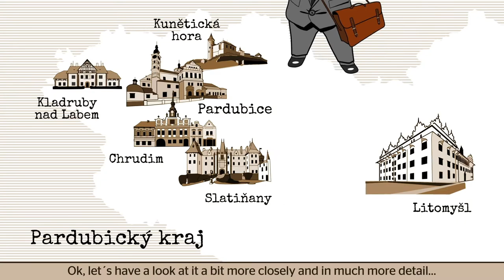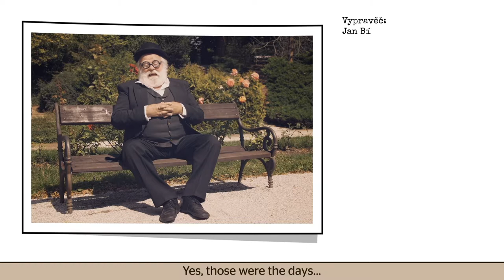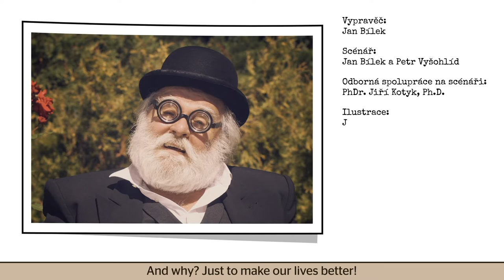Artur Kraus EN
Artur Kraus: An astronomer, sports pioneer and pathfinder of technical novelties.